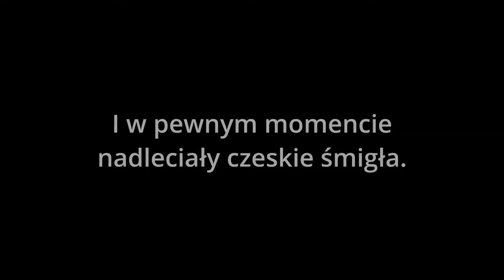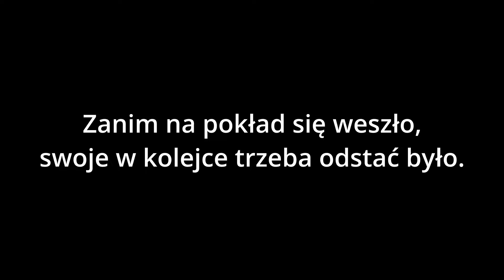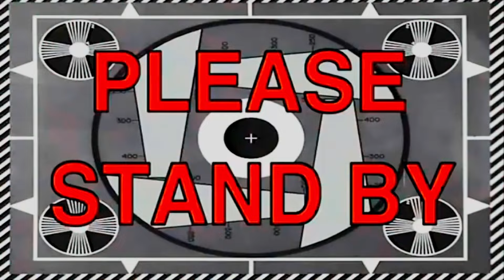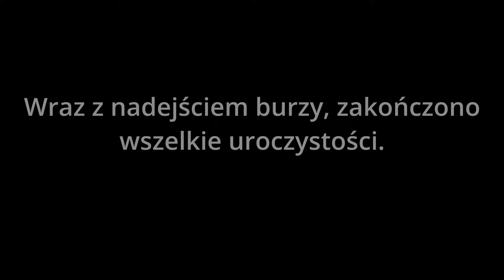Święto Marynarki Wojennej - relacja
Witajcie na kanale @elturistourbex8170 Dziś krótka relacja z obchodów święta Marynarki Wojennej.
Uroczystość miała miejsce w Gdyni, 30 czerwca tego roku. Główne atrakcje to salwa armatnia z ORP Błyskawicy, możliwość wejścia na pokład okrętów ORP Albatros, Piorun i Orzeł a wieczorem, na zakończenie dnia, koncert zespołu Oberschleisen.
Z zamiarem wejścia na pokład okrętów oraz szaleństwa pod sceną udałem się do Gdyni. Niestety, nie wszystko się udało zrealizować. Salwa armatnia wypadła bardzo fajnie. Na Albatrosa udało mi się wejść (godzina stania). Fajnie, że po okręcie oprowadzał ktoś z załogi. Pioruna odpuściłem i udałem się ustawić w kolejce do Orła. Niestety, po 3-ech godzinach stania w kolejce, kiedy to już byłem bliski wejścia, nadeszła burza, która to zakończyła przedwcześnie uroczystość.
Tak czy siak był to udany dzień. Zapraszam na odcinek!

Welcome to the @elturistourbex8170 channel Today a short report on the celebration of the Navy.
The celebration took place in Gdynia, on 30 June this year. The main attractions included a cannon salute from ORP Blyskawica, the opportunity to board the ORP Albatros, Piorun and Orzeł ships and, in the evening, to close the day, a concert by the Oberschleisen band.
With the intention of boarding the ships and going crazy in front of the stage, I went to Gdynia. Unfortunately, not everything came to fruition. The cannon salvo was very cool. I managed to get on the Albatross (one hour of standing). It was nice that someone from the crew was showing me around the ship. I let the Lightning go and went to queue for the Eagle. Unfortunately, after 3 hours of queuing, when I was already close to entering, a storm came, which ended the ceremony prematurely.
Anyway, it was a successful day. I invite you to the episode!